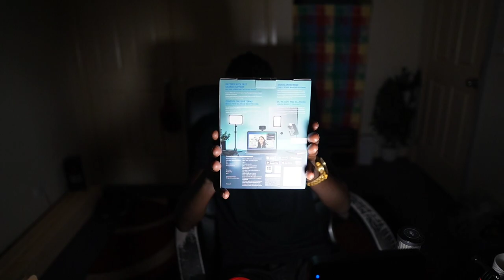Taking my luxury bed apart to build a studio in my room to chase my dreams and career! Young Sudo